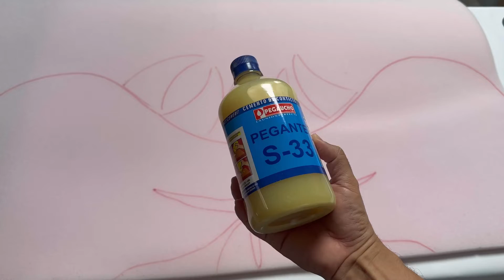¿Como hacer una máscara de Rinoceronte?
Máscara de Rinoceronte pasó a paso y enseñanza sobre los Rinocerontes y su extinción. Todos los animales son importantes por esto debemos cuidarlos a todos.